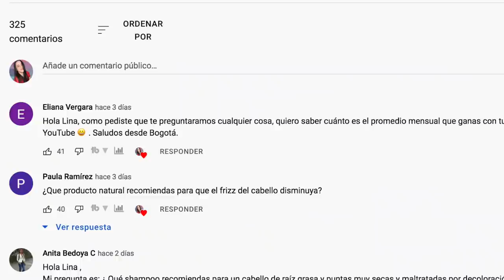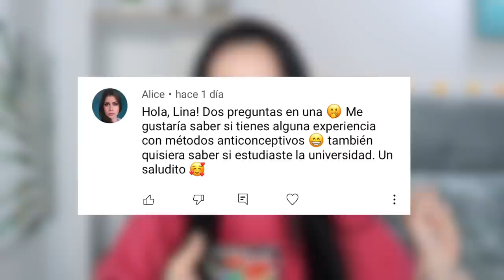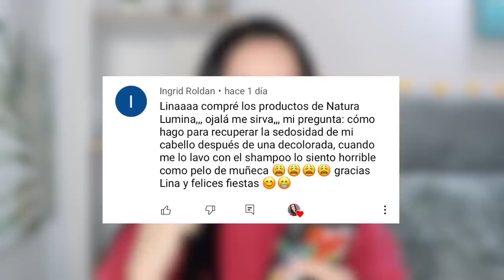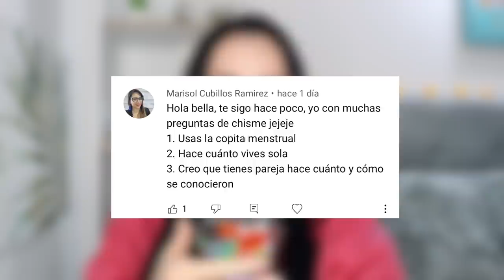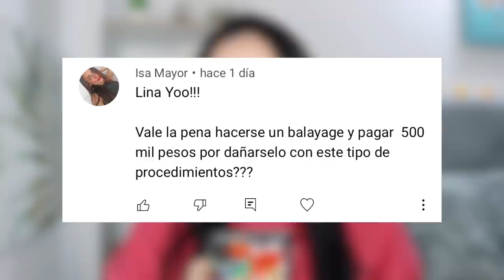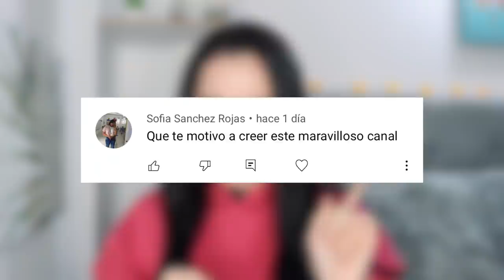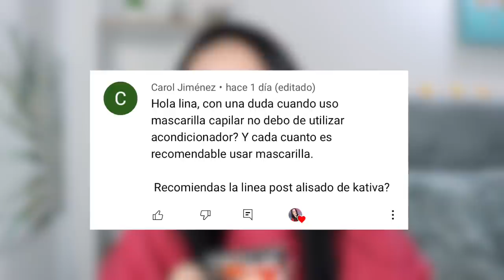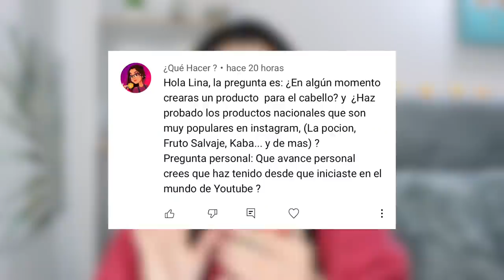Respondo Sus Preguntas | CHISME 🔥 (Cabello, Novio, Sorteo, Charla de Chicas)...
Chicas aquí les traigo un video chit chat o charla de chicas de preguntas y respuestas, gracias a TODAS las que dejaron sus preguntas en el video pasado LAS AMO!

Información adicional *Pendientes, que siempre se está actualizando* -

Para Ahorrarte tiempo:

0:00 Intro
0:31 Precios
1:07 Características y Detalles
3:59 Mi Experiencia y RESULTADOS
7:30 Ingredientes
9:25 En mis uñas